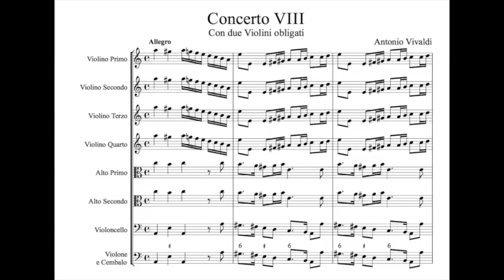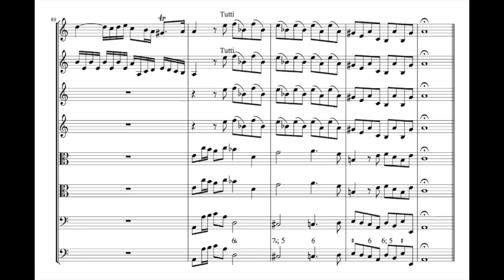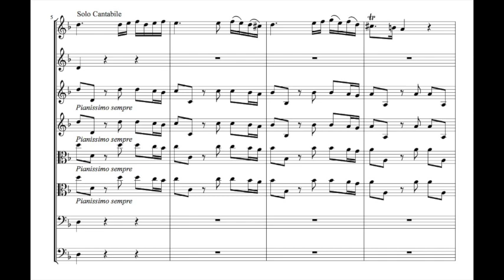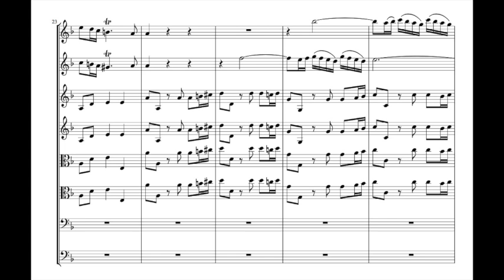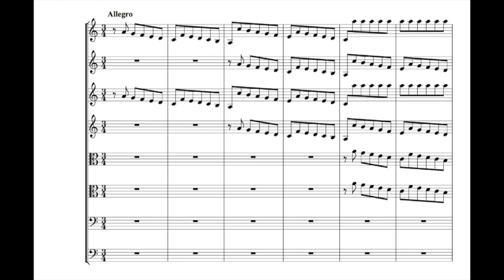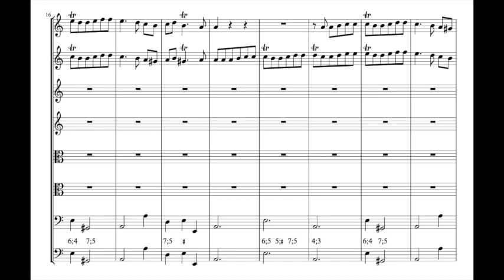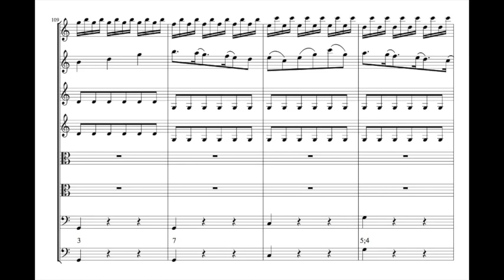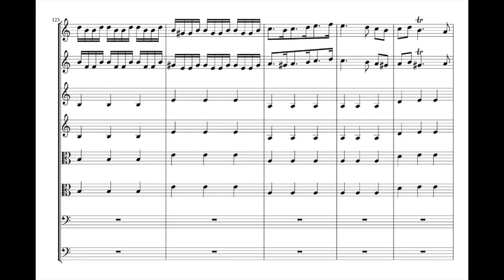Vivaldi, Concerto op 3,8 - Video Score - AAM - Hogwood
A. Vivaldi, Concerto op.3 no.8 in A minor, RV 522

00:00 - Allegro
03:34 - Larghetto e spirituoso
06:45 - Allegro

Monica Huggett, John Holloway, violins
The Academy of Ancient Music - Christopher Hogwood